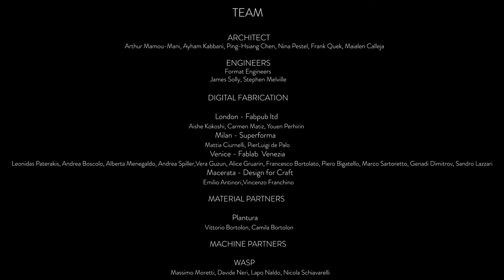Building Conifera | COSxMamou-Mani | CONIFERA - 9-14 aprile 2019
700 moduli stampati in 3d in bioplastica per l'installazione ideata dall'architetto Arthur Mamou-Mani e realizzata da 4 hub europei.
Un progetto visionario che parla di dialogo tra passato e futuro grazie alla fabbricazione digitale.
A palazzo Isimbardi per la Milano Design Week 2019.

700 3d printed bio-bricks for a big installation, designed by Arthur Mamou-Mani and fabricated by 4 european hubs. A visionary project on the dialogue between past and future, made possible by digital fabrication.
At Palazzo Isimbardi for Milan Design Week 2019.

Video: Sandro Lazzari - Dedalus Film

Credits:
Architetti: Mamou-Mani ltd.
Ingegneri: Format Engineers
Digital Fabrication: Fab.Pub, Fablab Venezia, Design for Craft, SuperForma
Materiali: Plantura Italia Srl
Macchine: WASP